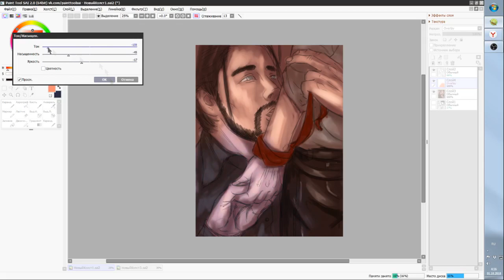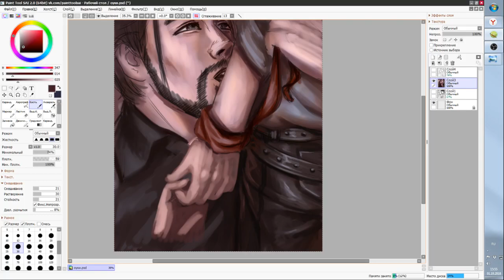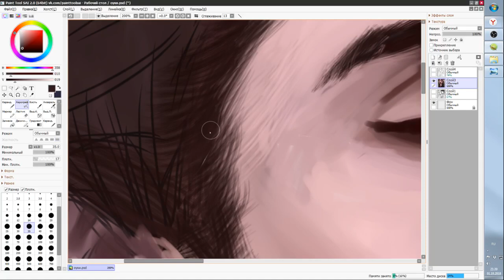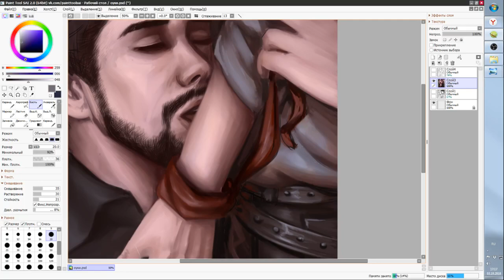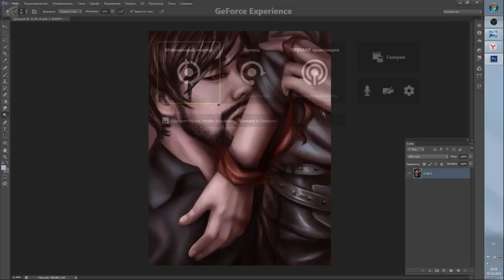Easy erotica. Mikele's bare hands - Speed Draw - (IraIVORY)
Music
Placebo - My Sweet Prince